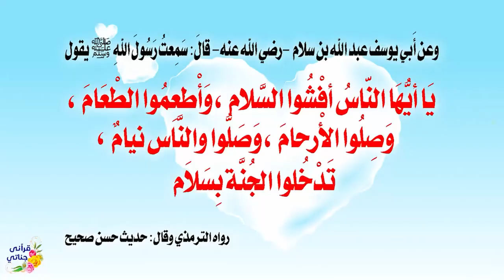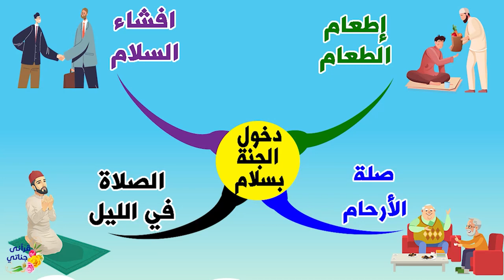كنوز نبوية ( دخول الجنة )